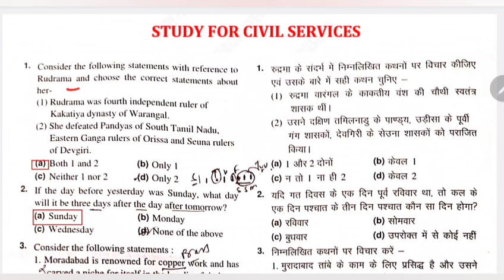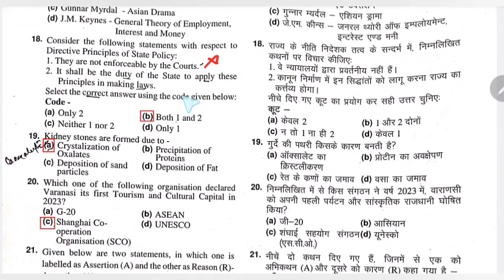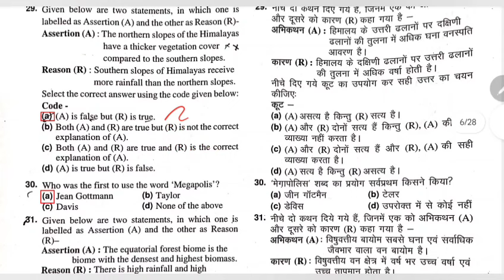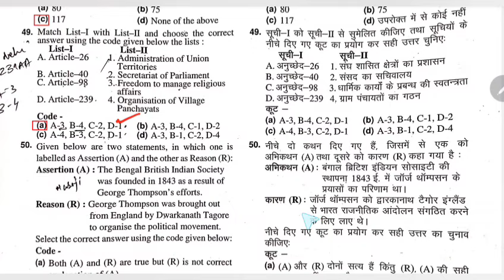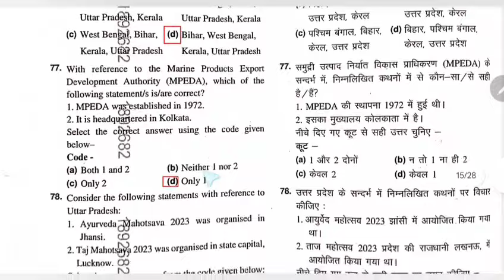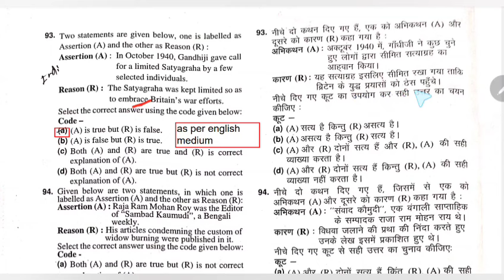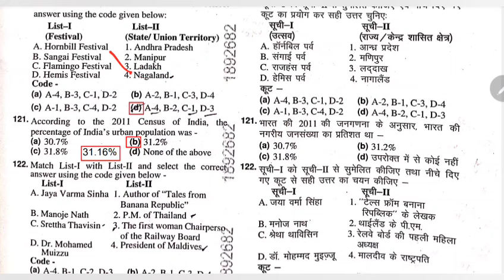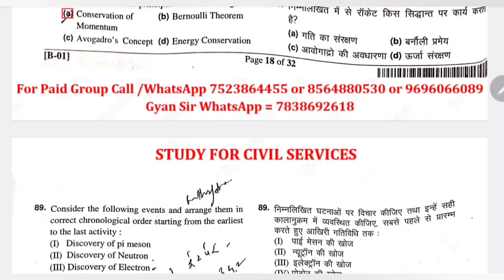Ro aro 2023 best Answer key🔑 CUT OFF ? solution analysis by gyan sir ro/aro previous year paper GS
11 February 2023 ro aro 2023 exam GS paper Answer Key Solution pdf download by Gyan sir study for civil services =